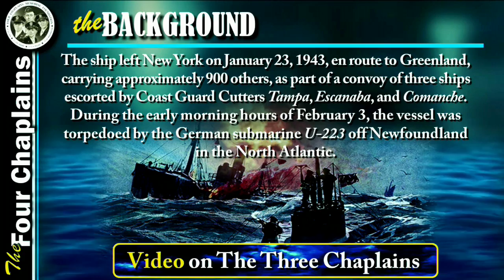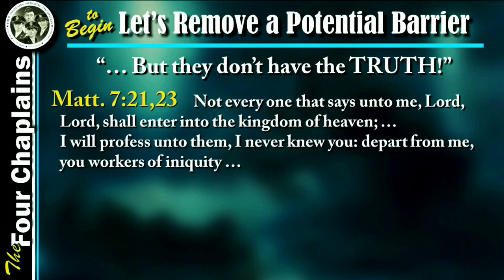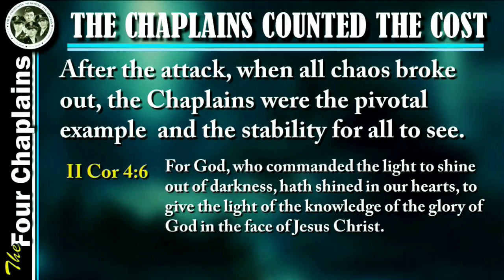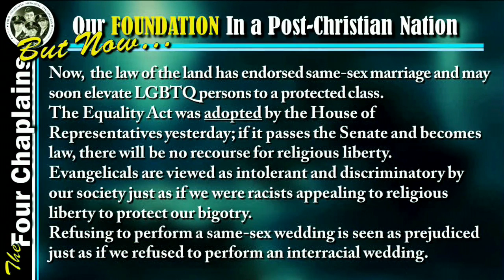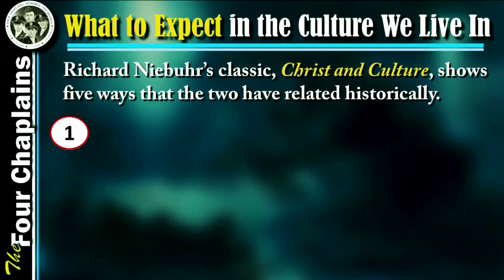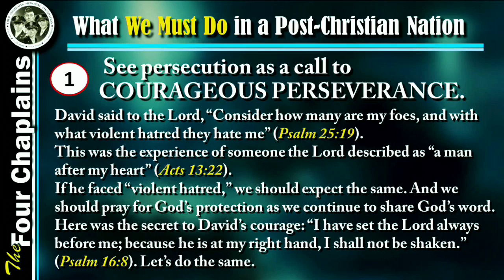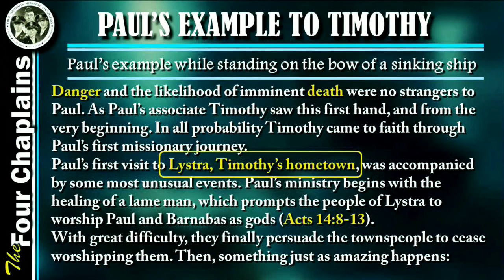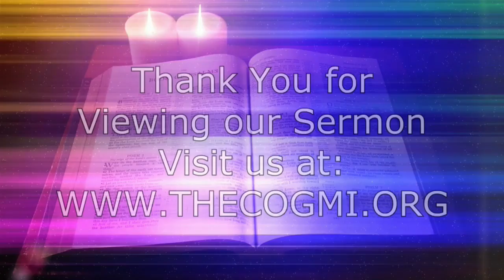The Four Chaplains - Tom Kerry